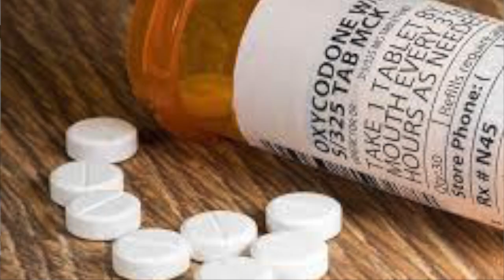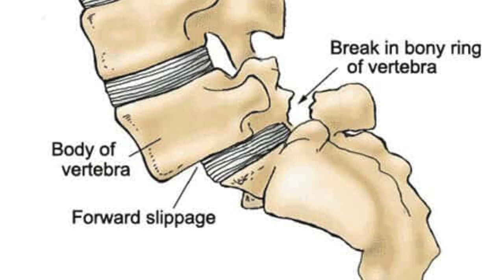Sciatica & Knee pain Cripples Painter. Chiropractic Treatment helps patient walk again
Miguel is from the Bay Area in San Francisco. He owns his own Painting contracting business. He doesn’t like doctors normally but he found my channel and the pain just forced him to come over 400 miles to see me. He was in so much pain he walked into my office using a Cane. Any pressure on his knee or leg just sent him through the roof. He was only scheduled for one week but decided to stay two. We went over a lot of background information to give my subscribers a feel for what we go through in my office. We educate probably more than we adjust and the results show. Miguel also suffered from a lifetime of Migraines as well. We fixed several things like brain fog and sleep but just look at his face after we treated him on the first day. He never had to use his cane again. Awesome!  Please watch his story and see what can be achieved in just a couple of days.

00:00 Intro
00:18 Why are you here?
00:52 Where does it hurt?
01:42 X-rays
02:14 Earring & Headaches
02:47 Testing
04:48 1st Day Adjustment
05:39 1st Day Results
06:41 Fuck Yes!
07:01 Before/After
09:31 Next Day Results
10:02 Orthotics "waste of money"
11:11 Wants to stay another week!
11:40 End of a week Results
13:54 End of a week Adjustment
15:16 First Atlas Adjustment
16:38 Middle of 2nd Week Set Back
17:59 Middle of 2nd Week Adjustment
19:16 Prescription Medication Withdraws
20:37 Last Day Results
21:57 Last Day Adjustment